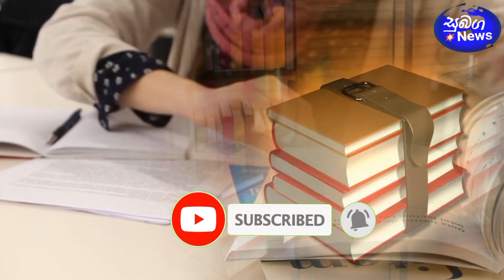සාමාන්‍ය පෙළ ප්‍රතිඵල නිකුත් කරන හරිම දිනය මේ දැන් නිවේදනය කරයි. ප්‍රතිඵල ප්‍රමාදට හේතු මෙන්න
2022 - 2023 සාමාන්‍ය පෙළ විභාග ප්‍රතිඵල ප්‍රමාදයට හේතුව මෙන්න . ප්‍රතිඵල නිකුත් වෙන නවතම දවස විභාග අංශය නිවේදනය කරයි .

ජනතාවගේ දැනුවත්වීම පිණිසයි.

Breaking News | OL Exam results News today

2022 OL Exam Results Release News
2022 OL Exam Results Release date
2022 OL Exam Results Release time

o/l result 2023 release date
ol result 2023 release date
2022 ol results release date
2023 o/l results release date

 o/l ප්‍රතිඵල 2023 නිකුත් කරන දිනය
 ol ප්‍රතිඵල නිකුත් කරන දිනය 2023
උසස් පෙළ විභාග දිනය 2023